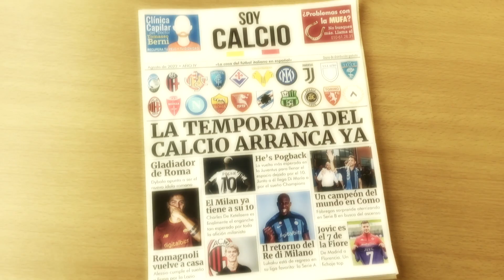VITO DE PALMA Y SUS PREDICCIONES DE LA SERIE A 2022/23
¡Llegan las predicciones de Vito De Palma! Esta 2022/23 innovamos y, además de las nuestras, os traemos las de Vito. Así ve la nueva campaña en Serie a. ¿Qué os parecen...'